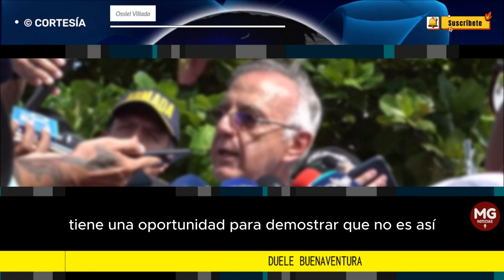DUELE BUENAVENTURA 🔴 Columna Ossiel Villada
Empecé a enamorarme de ella desde las remotas épocas en que veía a los mayores de mi barrio bailar en diciembre con la música de Petronio Álvarez. Porque en los oídos y en el alma se me quedaron para siempre esas notas y esas letras que narraban la hermosa poesía del agua: “Las olas centelleantes vienen y se besan y con un vago rumor vuelven y se alejan...”.
columna OSSIEL VILLADA